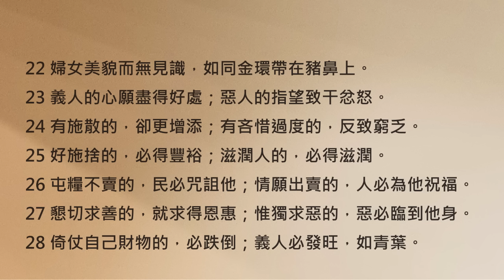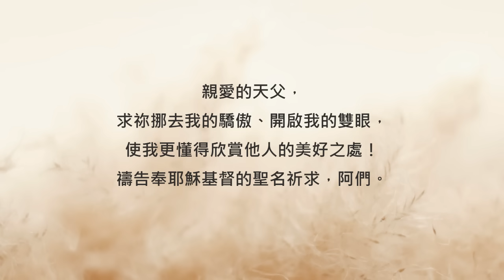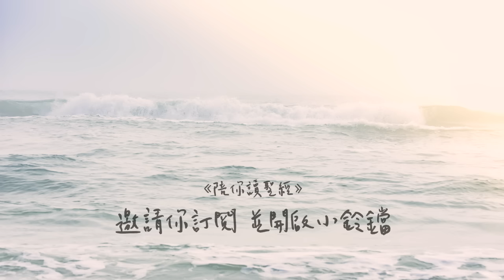輕看別人的重量，會錯過美好的寶藏《箴言11》｜陪你讀聖經2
陪你讀聖經#639 箴言第十一章

輕看別人的重量，會錯過美好的寶藏

朋友平安！讓我們《陪你讀聖經》一天一章 生命發光！今天來讀箴言第十一章

如果你去市場買菜，發現老闆用動過手腳的秤好讓你多付一點錢... 這時候的你會有什麼感覺呢？這一章，所羅門就要提醒我們：天父是喜悅公平和公義的，所以祂也會看重我們心裡都是用什麼樣的天秤在衡量他人喔。讓我們一起來讀箴言第十一章：

11:1詭詐的天平為耶和華所憎惡；公平的法碼為他所喜悅。

11:2驕傲來，羞恥也來；謙遜人卻有智慧。

11:3正直人的純正必引導自己；奸詐人的乖僻必毀滅自己。

11:4發怒的日子資財無益；惟有公義能救人脫離死亡。

11:5完全人的義必指引他的路；但惡人必因自己的惡跌倒。

11:6正直人的義必拯救自己；奸詐人必陷在自己的罪孽中。

11:7惡人一死，他的指望必滅絕；罪人的盼望也必滅沒。

11:8義人得脫離患難，有惡人來代替他。

11:9不虔敬的人用口敗壞鄰舍；義人卻因知識得救。

11:10義人享福，合城喜樂；惡人滅亡，人都歡呼。

11:11城因正直人祝福便高舉，卻因邪惡人的口就傾覆。

11:12藐視鄰舍的，毫無智慧；明哲人卻靜默不言。

11:13往來傳舌的，洩漏密事；心中誠實的，遮隱事情。

11:14無智謀，民就敗落；謀士多，人便安居。

11:15為外人作保的，必受虧損；恨惡擊掌的，卻得安穩。

11:16恩德的婦女得尊榮；強暴的男子得資財。

11:17仁慈的人善待自己；殘忍的人擾害己身。

11:18惡人經營，得虛浮的工價；撒義種的，得實在的果效。

11:19恆心為義的，必得生命；追求邪惡的，必致死亡。

11:20心中乖僻的，為耶和華所憎惡；行事完全的，為他所喜悅。

11:21惡人雖然連手，必不免受罰；義人的後裔必得拯救。

11:22婦女美貌而無見識，如同金環帶在豬鼻上。

11:23義人的心願盡得好處；惡人的指望致干忿怒。

11:24有施散的，卻更增添；有吝惜過度的，反致窮乏。

11:25好施捨的，必得豐裕；滋潤人的，必得滋潤。

11:26屯糧不賣的，民必咒詛他；情願出賣的，人必為他祝福。

11:27懇切求善的，就求得恩惠；惟獨求惡的，惡必臨到他身。

11:28倚仗自己財物的，必跌倒；義人必發旺，如青葉。

11:29擾害己家的，必承受清風；愚昧人必作慧心人的僕人。

11:30義人所結的果子就是生命樹；有智慧的，必能得人。

11:31看哪，義人在世尚且受報，何況惡人和罪人呢？

所羅門說：「藐視鄰舍的，毫無智慧；明哲人卻靜默不言。」其實這句話主要是在提醒我們，輕看別人的重量、誤以為某些人身上一點也沒有值得學習的地方... 這樣是會常常和「寶藏」擦肩而過的喔！鼓勵你，每個人身上都帶有天父獨一無二的創造。學習欣賞別人身上的美麗之處，相信我們都會有意想不到的收穫。我們一起來禱告！

親愛的天父，求祢挪去我的驕傲、開啟我的雙眼，使我更懂得欣賞他人的美好之處！禱告奉耶穌基督的聖名祈求，阿們。